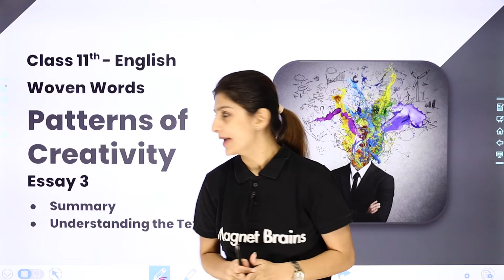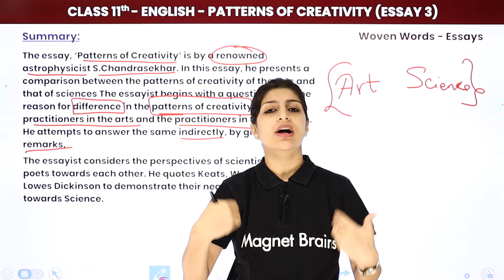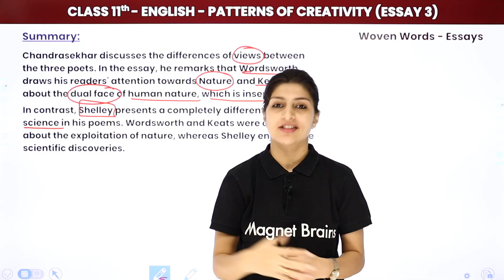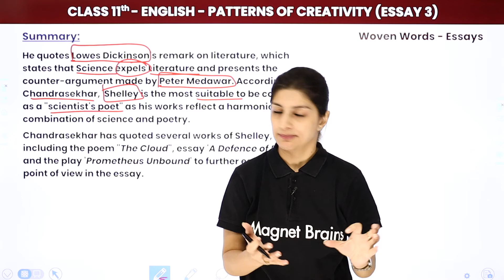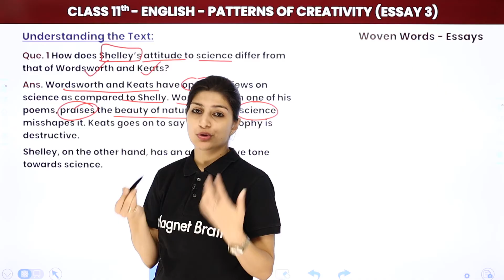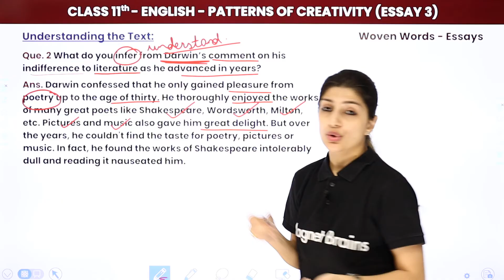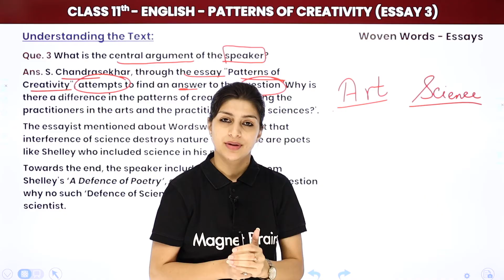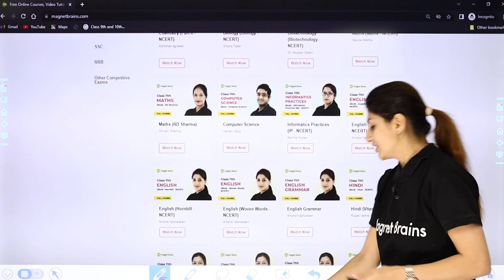Class 11 English Woven Words Chapter 3 (Essays) | Patterns of Creativity - Summary & Ques Answers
✔️ Class: 11th
✔️ Subject: English
✔️ Chapter: Patterns of Creativity (Chapter 3)
✔️ Topic Name: Patterns of Creativity - Summary & Ques Answers
✔️ Topics Covered In This Video (By Anisha Mam): Summary and Understanding the text of Patterns of Creativity, Class 11 English Woven Words Chapter 3 Essays has been discussed in the video
00:00 Introduction: Patterns of Creativity - Summary & Ques Answers
00:49 Summary:
11:30 Understanding The Text:
21:09 Website Overview